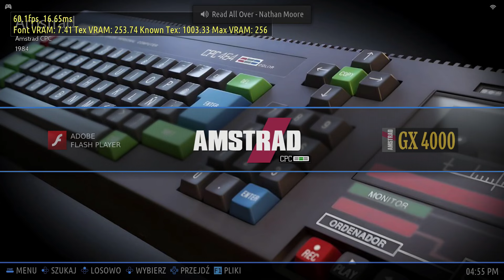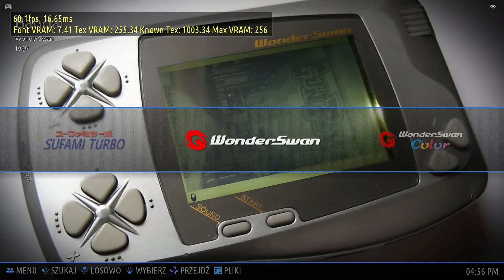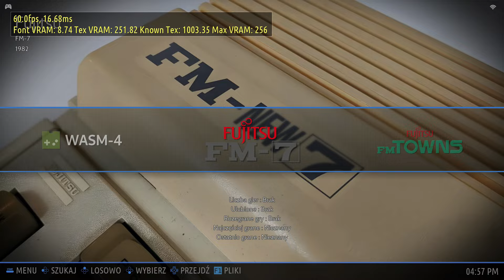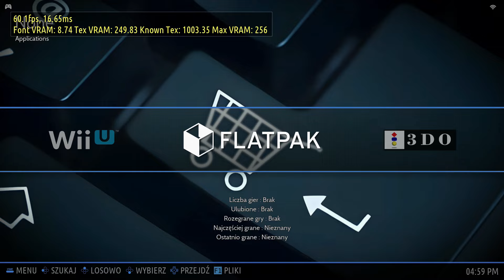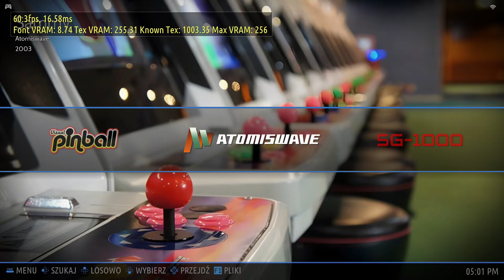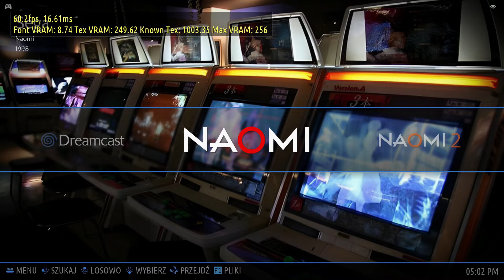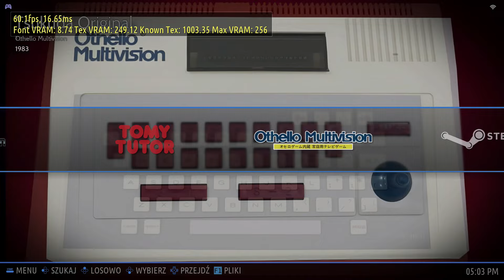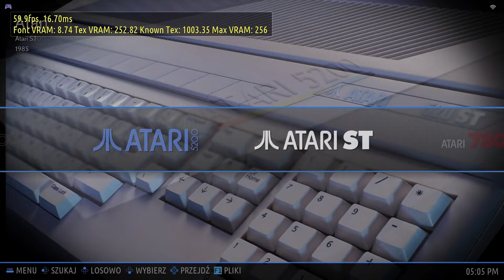Batocera 39 - NUC12WSHi3 / i3-1220P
Moje omówienie systemu Batocera 39 uruchomionego na komputerze NUC 12 Pro - z procesorem Intel Core i3-1220P